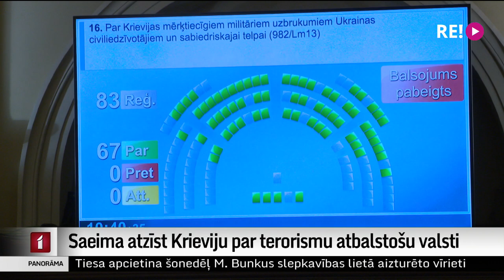Saeima atzīst Krieviju par terorismu atbalstošu valsti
Krievijas vardarbība pret Ukrainas un arī citu valstu civiliedzīvotājiem ir terorisms un Krievija pati – terorismu atbalstoša valsts. Šādu paziņojumu šodien atbalstīja Saeima. Lai gan balsojumā piedalījušos deputātu lēmums bija vienbalsīgs, bez diskusijām neiztika. Notikumiem Saeimā līdzi sekoja Madara Līcīte.